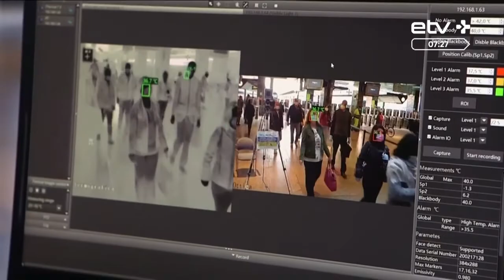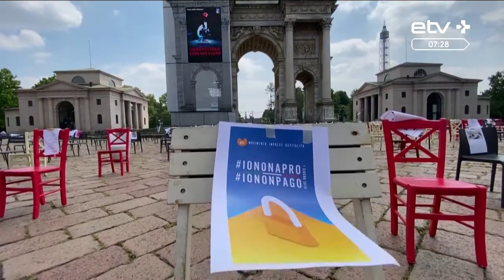Жительница Пармы: для итальянцев возможность купить в баре кофе — это огромный плюс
В начале этой недели Италия ослабила условия карантина, а перед этим премьер-министр страны анонсировал возвращение на работу 4 миллионов итальянцев вернутся на работу и возобновление деятельности многих заводов и компаний. Из числа более двухсот тысяч заболевших коронавирусом в Италии лечение продолжают уже меньше ста тысяч человек. На связи по скайпу с нами университетский лектор, жительница города Парма Полина Гельфрейх.